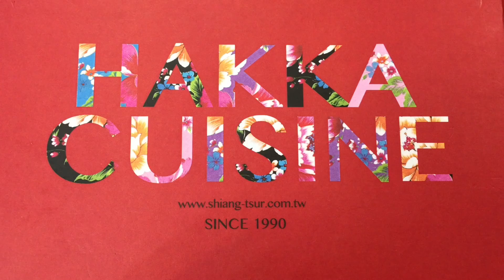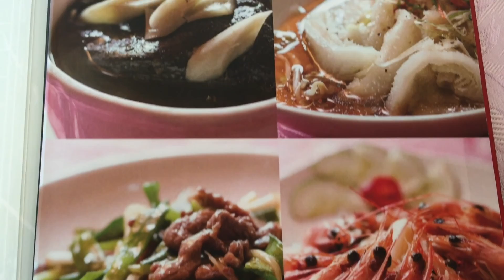《關西•食》關西吃豬腳～香村客家花園餐廳（20150822）